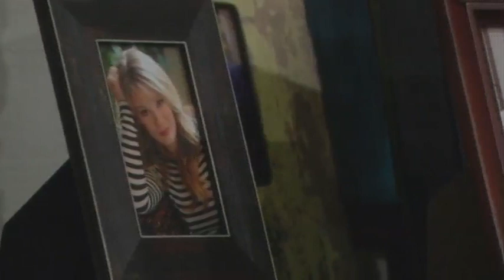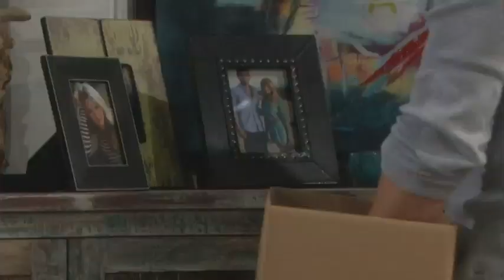Hands of Time - The Bold and the Beautiful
The Bold and the Beautiful Season 1 premieres Wednesday, September 1 at 9am ET. Set a reminder to join the premiere by hitting the reminder button

Watch an episode from Season 1 every day from Wednesday, September 1st at 9am ET.
　　　　　　　　　　　　　　　　　　　　　　　　　　　　　　　　　　　　　　　　　　　　　　　　　　　　　　　　　　　　　　　　　　 Liam prepares for a life without Hope. Original Air Date: 8/18/14

Written by: Casey Kasprzyk & Anthony Ferrari

HANDS OF TIME – LYRICS

When we started our story
Who knew were it would go
The chapters moved so quickly
You loved me, or so you told me.

But something happened
And the plot turned cold
And the pages stopped turning
And now we’re on hold

But if I could turn back
The hands of time
I would change so much more than history tonight.
And if you’d grant me
A second chance
I’d be the one that you once knew
And swear you’d say
I do

All the places we traveled
And the stories we shared
Seemed to unravel
No way to get back there

Lost in an instant
Without any warning
Mistakes and regrets
That I can never forget

A second chance
I do

If you’d grant me
A second chance
I do